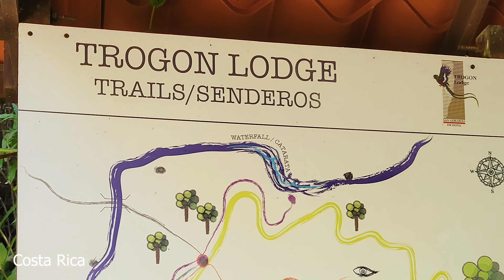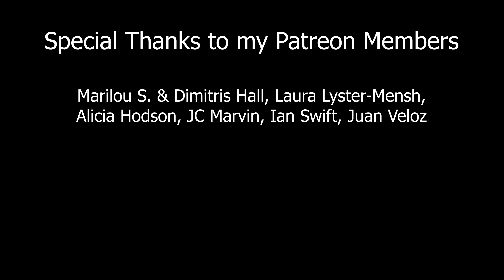Beautiful Trogon Lodge 🇨🇷 Costa Rica | v162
We returned to the beautiful Trogon Lodge located at about 2,400 meters elevation in San Gerardo de Dota, Costa Rica. The lodge is situated along a mountain stream and a pristine forest. There is a nice hiking trail along the stream which leads to a lovely waterfall.